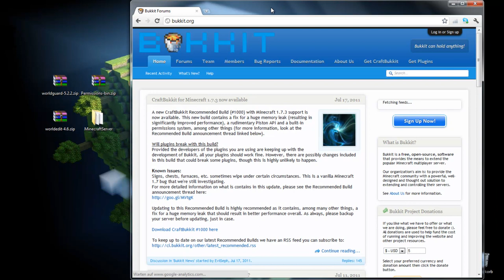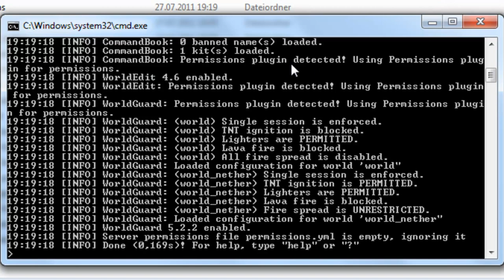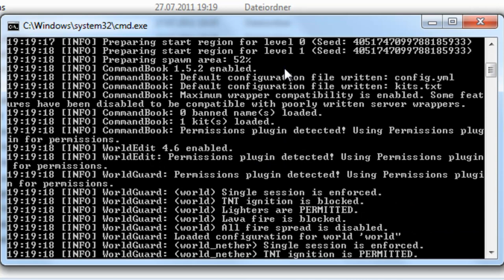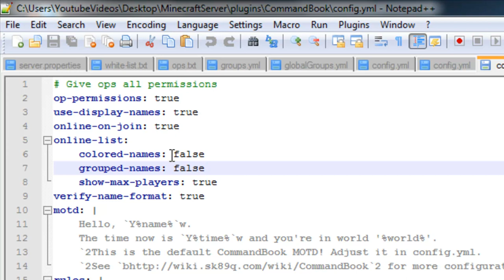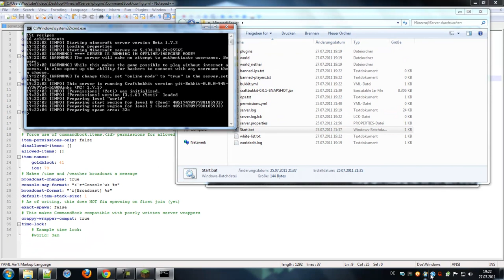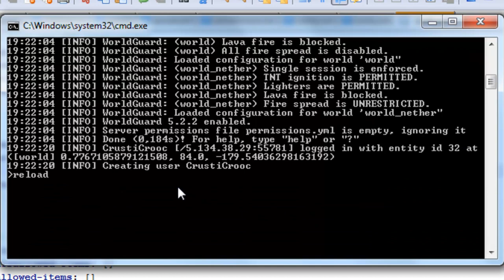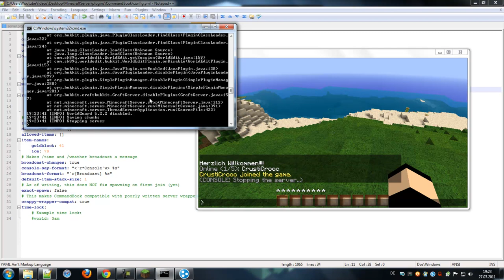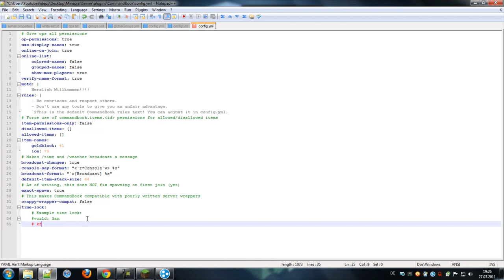Minecraft Server erstellen: Bukkit Tutorial, die Plugins (CommandBook) [Beta 1.7.3] [Deutsch] [HD]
Das war mein viertes Bukkit Tutorial, ich hoffe das es euch gefallen und geholfen hat, falls ihr noch was wissen wollt schreibst einfach in die Comments und lasst mich wissen was ihr als nächstes Video haben wollt.

Den 2.ten Part lade ich morgen hoch, da das Video länger geworden ist als eigentlich vorgesehen.. ;)

Link zur Homepage von Minecraft (weniger Infos)